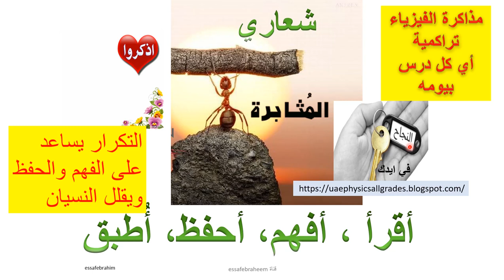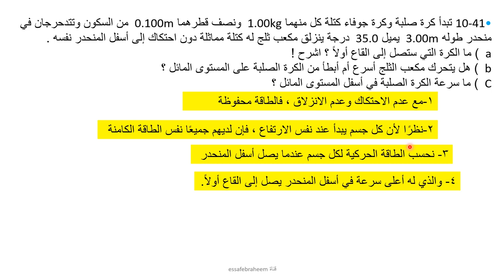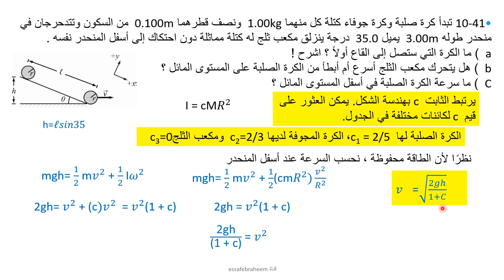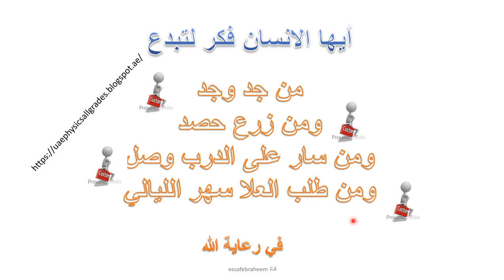فيزياء الحركة الدورانية تدريبات على الطاقة الحركية للدوران المحوري 41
•10.41 A solid ball and a hollow ball, each with a mass of 1.00 kg and radius of 0.100 m, start from rest and roll down a ramp of length 3.00 m at an incline of 35.0°. An ice cube of the same mass slides without friction down the same ramp.
a) Which ball will reach the bottom first? Explain!
b) Does the ice cube travel faster or slower than the solid ball at the base of the incline? Explain your reasoning.

c) What is the speed of the solid ball at the bottom of the incline?• 10-41 تبدأ كرة صلبة وكرة جوفاء كتلة كل منهما  1.00kg ونصف قطرهما  0.100m من السكون وتتدحرجان في منحدر طوله  3.00m يميل  35.0 درجة ينزلق مكعب ثلج له كتلة مماثلة دون احتكاك إلى أسفل المنحدر نفسه .

 a ) ما الكرة التي ستصل إلى القاع أولاً ؟ اشرح !
 b ) هل يتحرك مكعب الثلج أسرع أم أبطأ من الكرة الصلبة على المستوى المائل ؟
 C ) ما سرعة الكرة الصلبة في أسفل المستوى المائل ؟